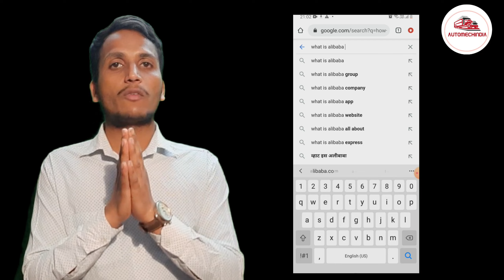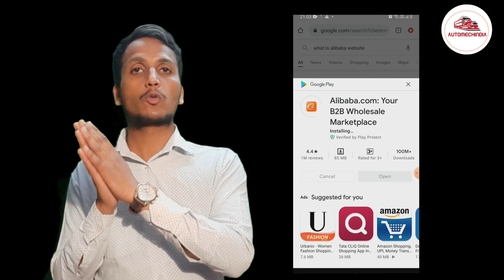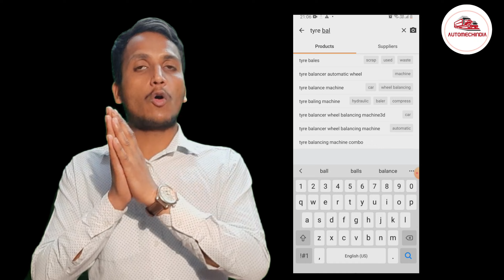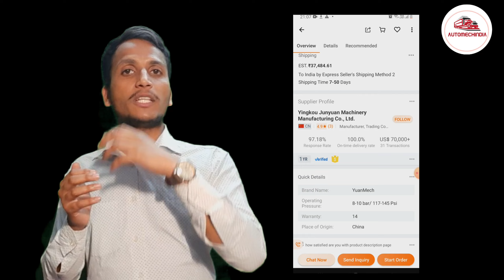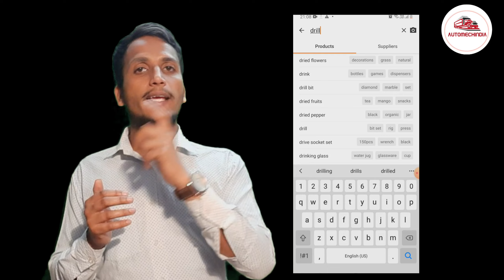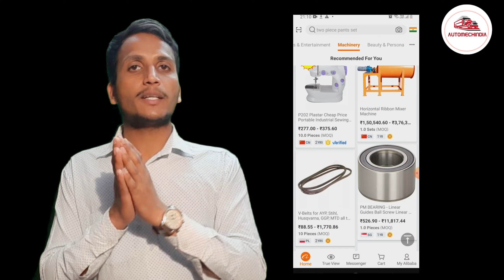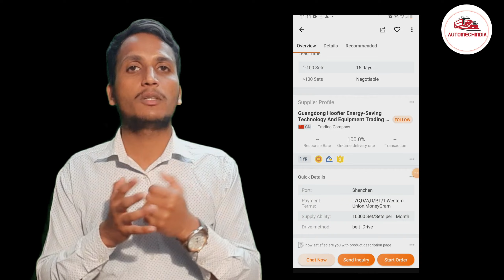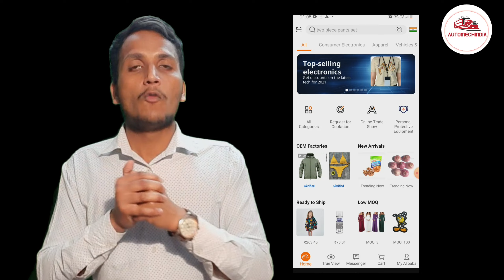Alibaba से सामान कैसे खरीदें जानिए | Ban Alibaba in India China 🇨🇳 Fraud से बचें@automechineindia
Hello Friends Today I am going to give you information about Alibaba website  and how to buy products  from this  website.

*दोस्तों अगर आपको कुछ भी टेक्निकल सामान खरीदना है तो आप हमारे स्टोर से खरीद सकते हैं उसका लिंक में नीचे दे रखा है
My Amazon Store like.
सबसे सस्ता सबसे अच्छा स्टोर

For any questions My whatsapp no.

Hi
आपका स्वागत है हमारे ऑटो मशीन इंडिया यूट्यूब चैनल पर।
*आदर- सत्कार
हम आपकी सेवा में 24*7 हंटे उपस्थित है
दोस्तों जैसे आप जानते हैं कि हमने इस वीडियो के माध्यम से आपको इस सपरे मशीनों के बारे में जानकारी दी है।
* अगर आपकी कोई भी समस्या है और या फिर आप इस को   कोई भी मशीन खरीदना  हैं तो आप हमें इस नंबर पर कॉल  कर सकते हैं मोबाइल नंबर-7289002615 (only whatsapp massage)
* या फिर आप हमें whatsapp पर मैसेज भी कर सकते हो
*इंडिया मै कही पर भी ये ऑटो सपरे पार्टस  हम आपको पहुंचा सकते है
*अगर आपको अपने ऑटो सपरे पार्ट्स स्टोर को कंप्यूटराइज्ड के बारे मैं और जानकारी के लिए भी आप हमें whatsapp पर मैसेज कर सकते हो।